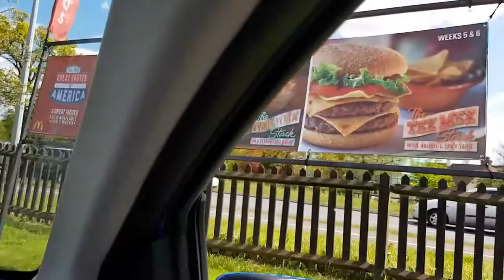McDonalds Tastes of America UK Food Review : Tennessee Stack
Hey there nerds I have another fast food review for you, it's that time of year again in the UK McDonalds are bringing us their Tastes of America range as they do every year, it's slightly different this time with only three burgers running for two weeks each. So here is the first one the Tennessee Stack.

Facebook Nerd of the 80's

Google+ Nerd of the 80's